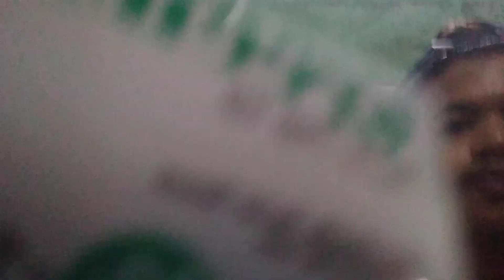RECOMEND ASMR KALI INI? VIRAL GEPREK NUGGET SAMBEL NYA MAKNYUSSSS!!!